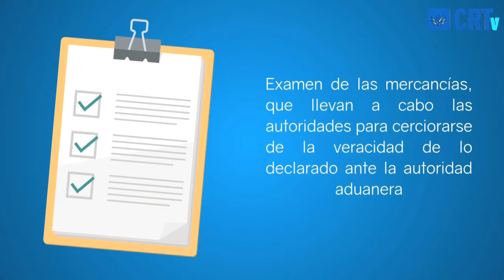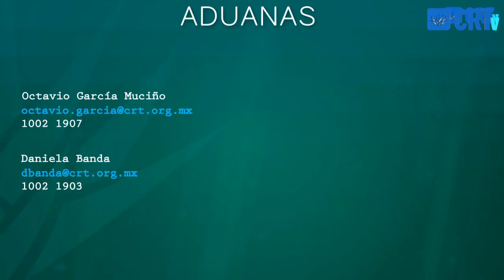El Tequila en el Comercio Internacional (31 de Julio)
En el estudio no s acompañó el Mtro. Juan Pablo Cedeño, quein es Director de Promoción Externa de JALTRADe. Quien nos compartió lo que hace JALTRADE por los exportadores mediante un PLAN DE NEGOCIOS INTERNACIONAL.